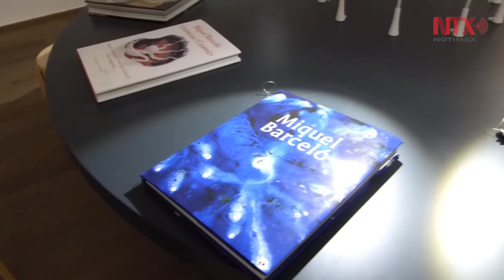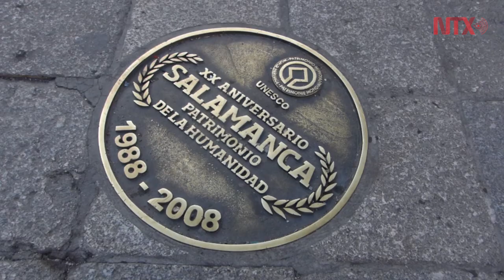Presenta Universidad de Salamanca recorrido de Miquel Barceló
Con 80 obras realizadas por el artista español, la universidad conmemora el VII centenario de su fundación